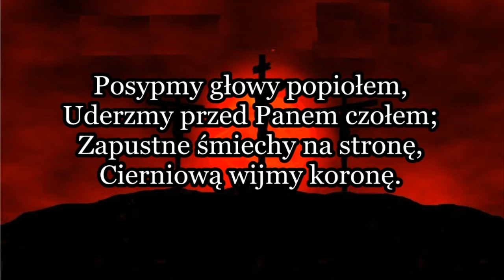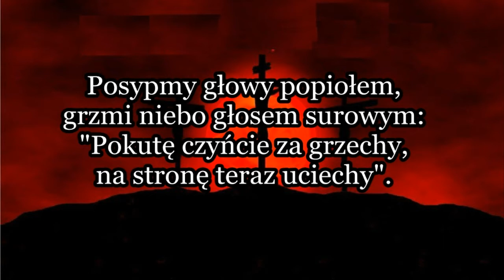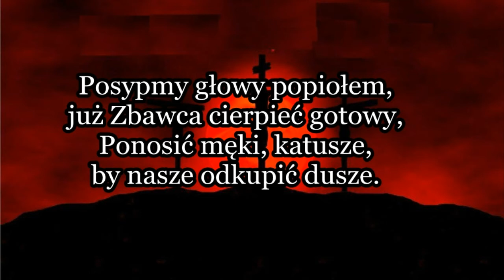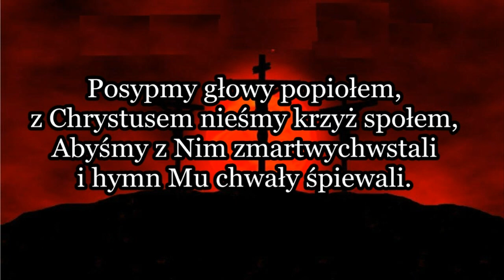Posypmy głowy popiołem